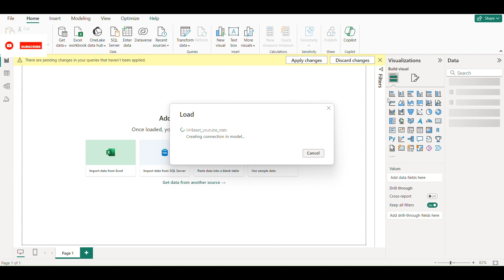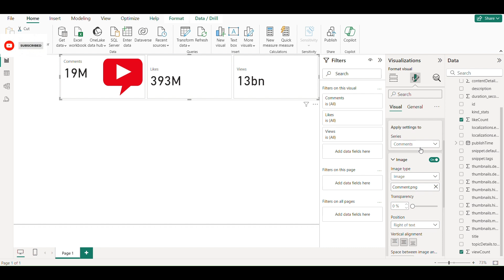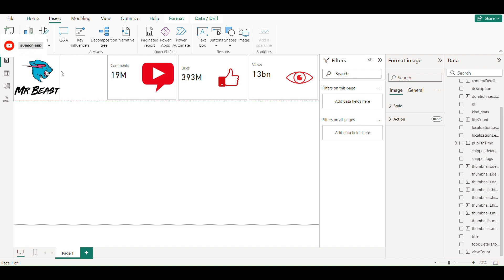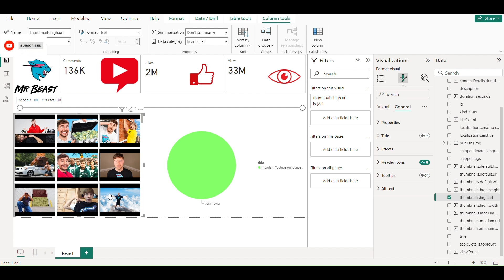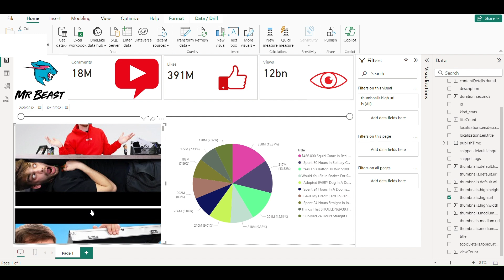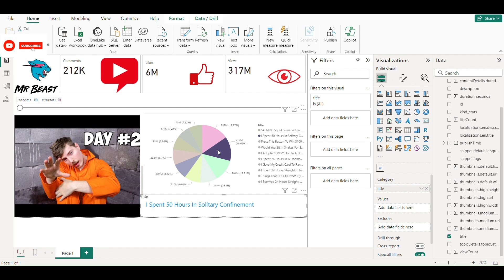YouTube Stats of MR BEAST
Welcome to Mastering Power BI! In this tutorial, we'll walk you through creating an engaging and interactive dashboard using Power BI, featuring data from the famous YouTuber Mr. Beast. Learn how to visualize and analyze YouTube metrics like a pro!

🔹 What You'll Learn:

Card Visuals: Discover how to use the new card visual to display key metrics such as likes, comments, and views for Mr. Beast's videos.
Pie Chart: Learn to create a pie chart showcasing the top 10 most viewed videos on Mr. Beast's channel.
Slicer with Thumbnails: See how to enhance your slicers by adding video thumbnails, making your dashboard more visually appealing and user-friendly.
Word Cloud: Create a word cloud to highlight the titles of Mr. Beast's videos, giving a quick insight into popular content themes.

🔹 Why Watch?
Whether you're a beginner or looking to sharpen your Power BI skills, this step-by-step tutorial offers practical insights and tips to elevate your data visualization game. Transform raw data into compelling stories that captivate your audience!